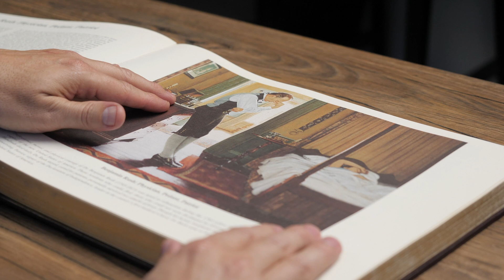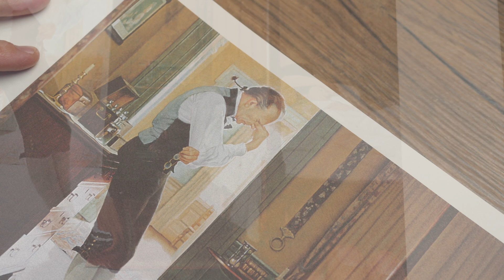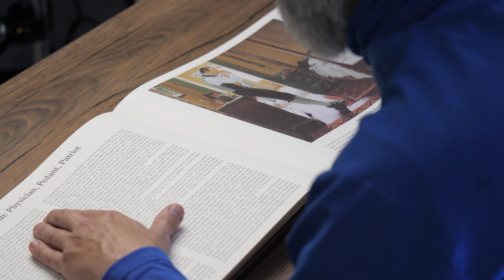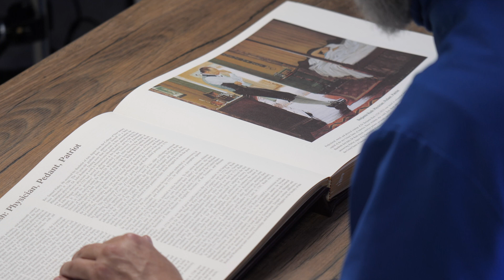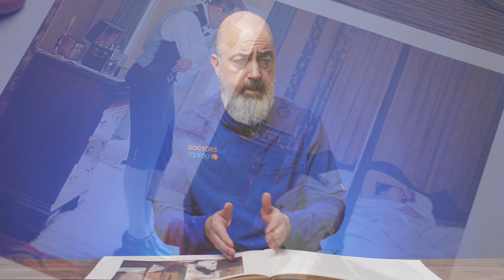Dr. Benjamin Rush - The First Great American Physician | Medical History with Dr. Brown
In this week's historical deep dive with Dr. Brown we learn about the first, great American physician, Dr. Benjamin Rush. Although his work and legacy is often forgotten amidst the towering shadows of other historical American figures, his contributions to the landscape of medicine today are undeniable.

Standing strong in the face of the 1793 Yellow Fever, he cared for his ill patients regardless of their condition and even fought off the Fever TWICE himself.

His unrelenting pursuit of excellence and strong stance made him a formidable and domineering figure, but he stood by his beliefs to ensure the treatment of illness and advancement of medicine.

Join us as we examine some of the greatest historical moments and figures in the world of medicine.

Parke-Davis's Pictorial Annals of Medicine and Pharmacy

Stories by: George A. Bender
Paintings by: Rober A. Thom

We  use Soundstripe for our music needs. Their license free selection ensures that we are always in the clear for any copyright related issues.

Share  your story with Earnest Medicine:

Do you have a story that aligns with Earnest Medicine’s mission?